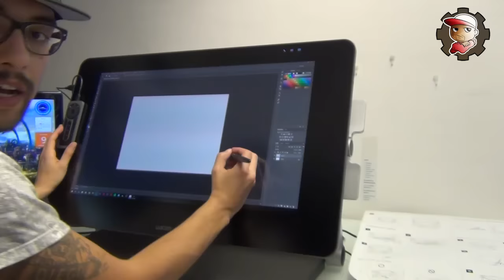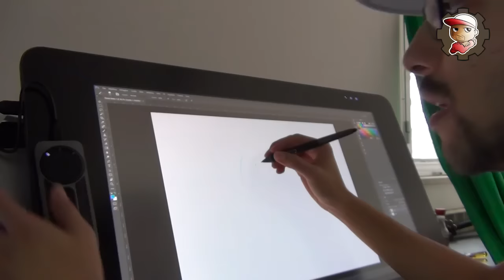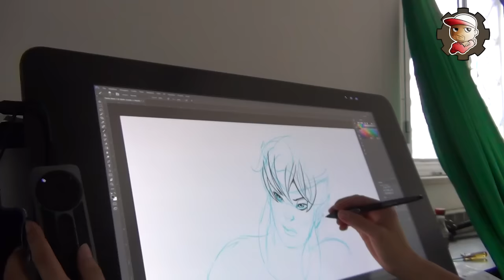La mia nuova tavola grafica!! WACOM CINTIQ 27 QHD!!!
La mia postazione di lavoro ha ricevuto un forte upgrade grazie all'acquisto di questa tavoletta!!